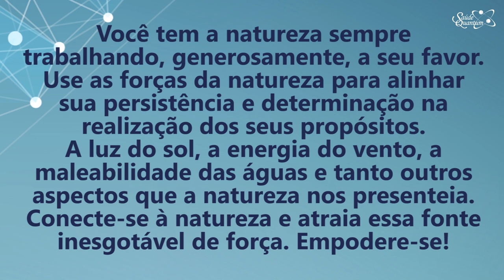Coaching Quântico 246: O Segredo Para Alcançar a Força Através da Natureza | Wallace Liimaa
✭✭✭✭✭ Nesse vídeo abordo a importância de se conectar com a natureza para superar doenças, dores e angustias do cotidiano. Assista já!